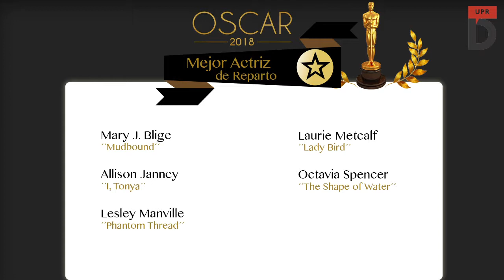Mejor Actriz de Reparto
Nuestros críticos de cine continúan comentando cuáles son sus apuestas para los ganadores del premio Oscar el próximo 4 de marzo. ¿Cuál es tu nominado favorito?